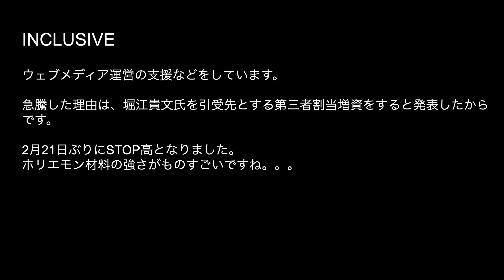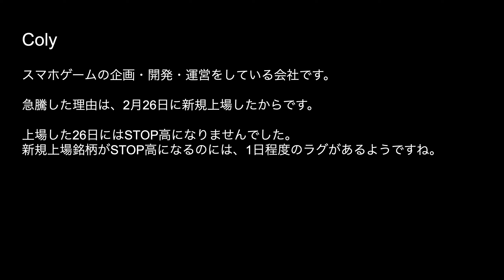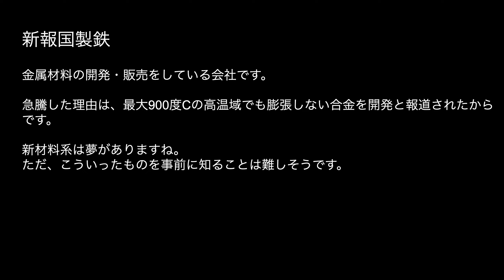3/1急騰株Topix！G-FACTORY、アピリッツ、INCLUSIVE、ユニバンス、シーズメン、Coly、新報国製鉄、日本銀行がSTOP高！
・投稿者

・ルール
空売りはしない
レバレッジ（借金）はしない

G-FACTORY
アピリッツ
INCLUSIVE
ユニバンス
シーズメン
Coly
新報国製鉄
日本銀行